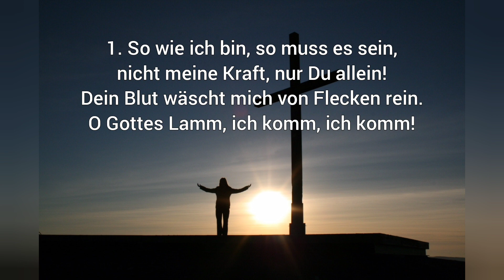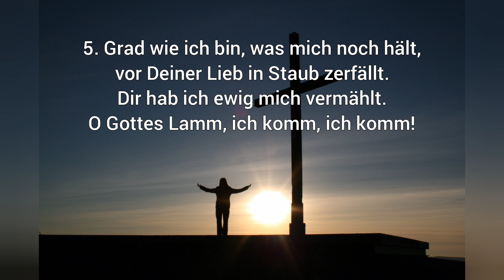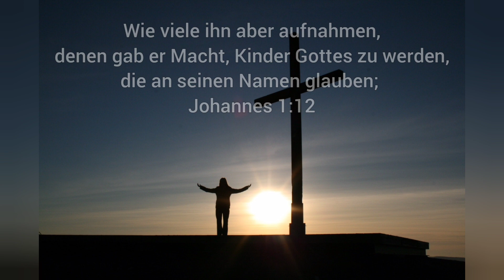So Wie Ich Bin - Ein Lied zum mitsingen